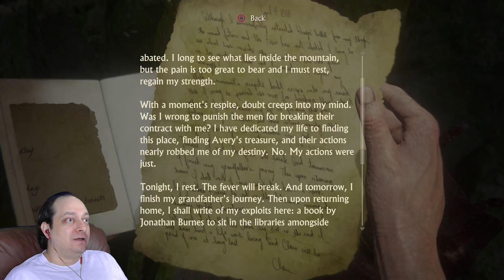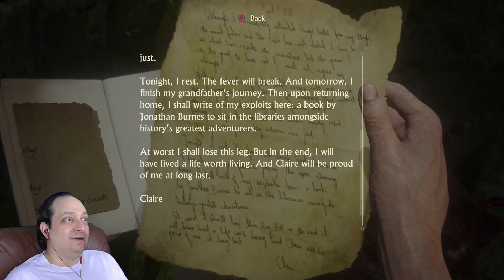Brother's Keeper Uncharted 4 A Thiefs End Part 21 Gameplay Lets Play Live Commentary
NEW Brother's Keeper Thief Uncharted 4 A Thief's End Intro Part 21 Lights out Walkthrough Gameplay lets play Live Commentary includes the Prologue, a Review and Missions of the Uncharted 4 A Thief's End Story for PS4. This Uncharted 4 A Thief's End Gameplay Walkthrough will include a Review, all Story Missions, all Cutscenes, Chapters, Encounters, Treasures, New Gameplay and the Ending of the Single Player.